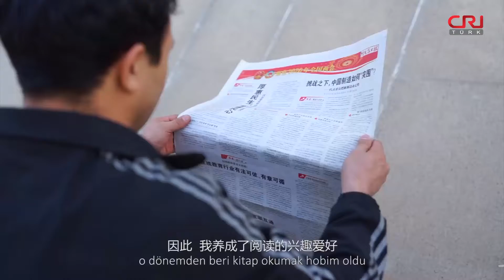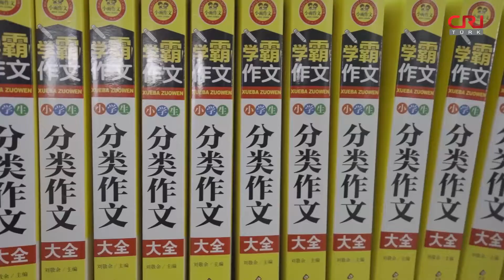İç Dekorasyon Ustasının Güzel Yaşamı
İsmim Rahmancan. Bir iç dekorasyon işçisiyim. iki sevimli çocuğum var. Onların sağlıklı şekilde büyümesine tanıklık etmeye devam edeceğim.